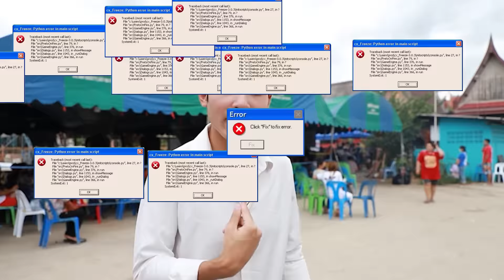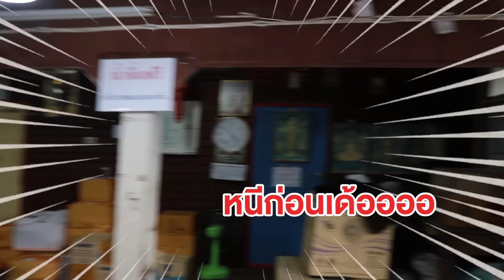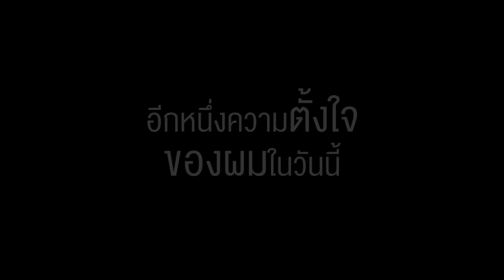ตามรอยอาบน้ำมนต์ "พระอาจารย์แจ้" วัดน้อมประชาสรรค์